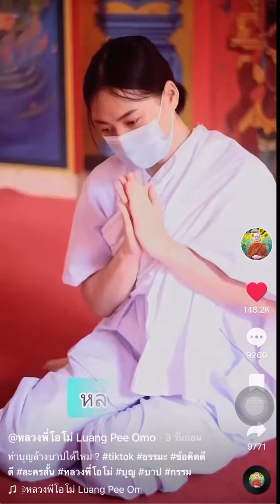เราสามารถทำบุญเพื่อลบล้างบาปได้ไหม คลิปนี้มีคำตอบ โดย หลวงพี่โอโม่